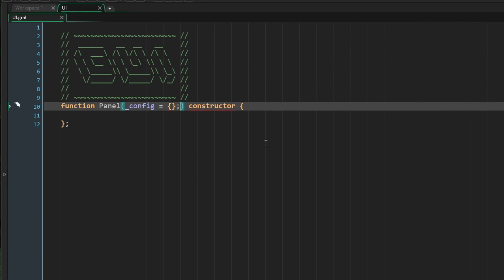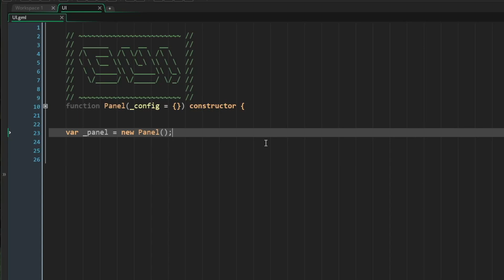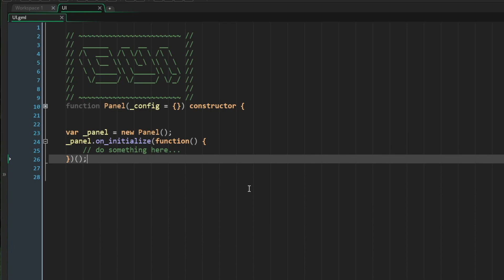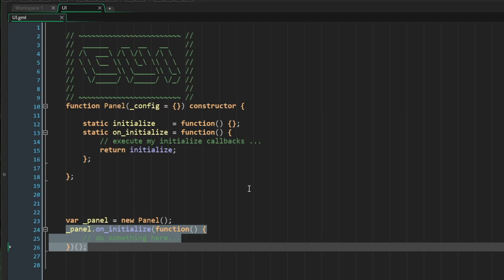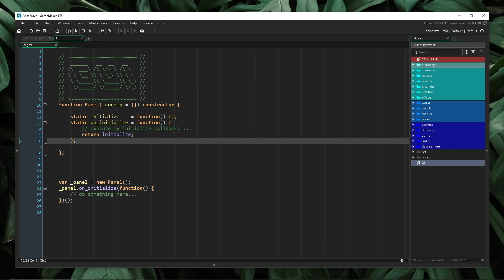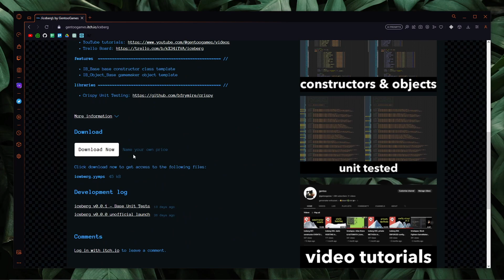iceberg 008. RETURN SELF - GameMaker advanced tutorial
What should we return when defining methods? With getter methods, the return value is obvious, but what about for all other methods? Should we return anything at all?

This is the eighth video in a series that covers my custom library: iceberg. Before diving into the more complex topics though, it is necessary to cover some of the basic concepts that will be used throughout the series.

timestamps:
0:00:00 - intro
0:00:08 - title card
0:00:15 - panel setup
0:00:54 - return self
0:03:10 - return method ref
0:04:51 - outro
0:05:00 - more tutorials
0:05:16 - iceberg itch
0:06:08 - end card